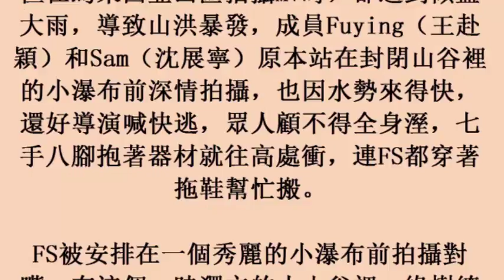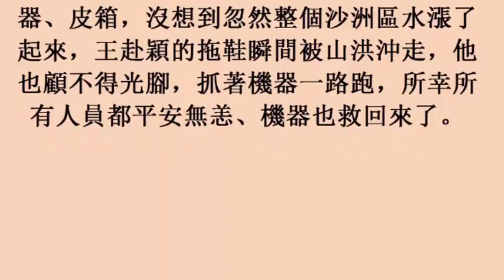FS拍MV遇險 攝影機差點被洪水沖走 (26october2017)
FS拍MV遇險　攝影機差點被洪水沖走